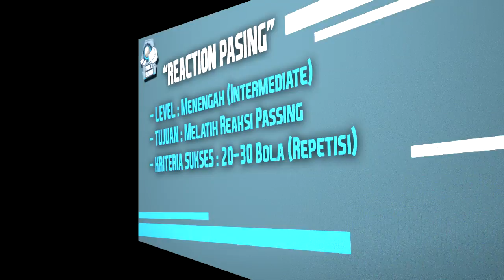Reaction Passing ! #12 Volleyball Drill Book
Reaction Passing
Nama Drill : Reaction Passing
Jumlah Pemain : 1 (Individu)
Level : Menengah (Intermediate)
Tujuan : Melatih reaksi passing
Kriteria Sukses : 20-30 bola (repetisi)